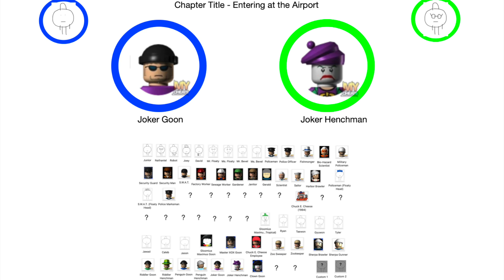Junior plays his XBOX While Grounded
Junior plays his XBOX while he is grounded, he goes downstairs and he played Junior Gets Grounded: The Videogame, and he choose characters, so he got grounded and trouble, and he goes to his room and his father turns off the XBOX.